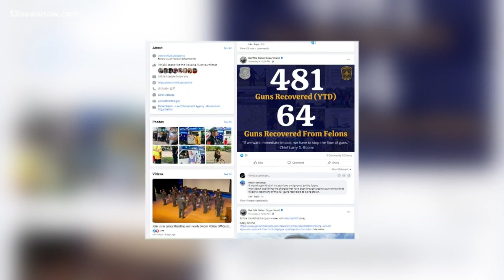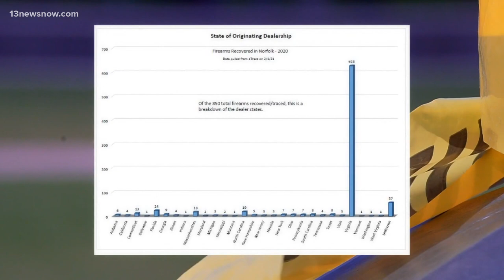Tracking Gun Violence, Gun Recovery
With a recent uptick in gun violence, 13News Now looked into Virginia and how many guns are in the area.